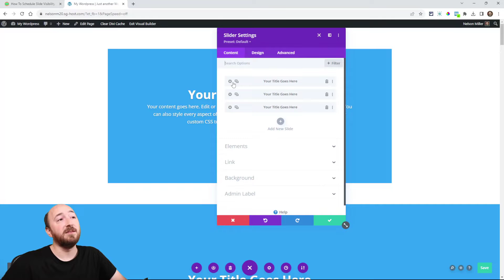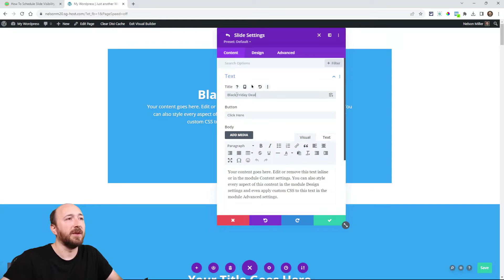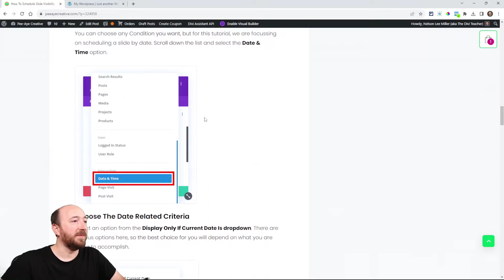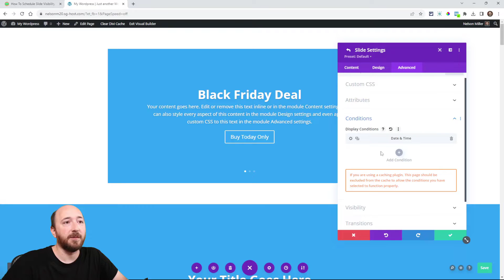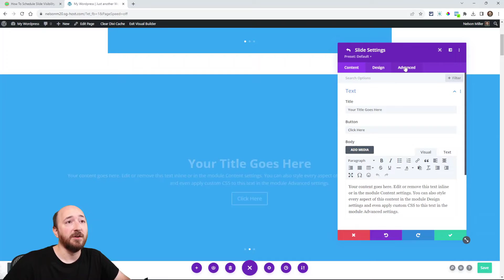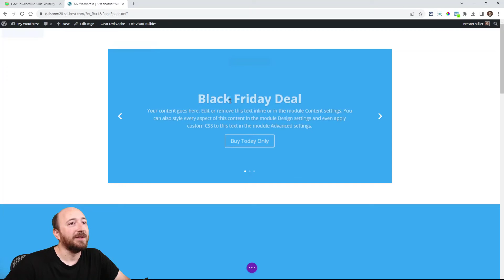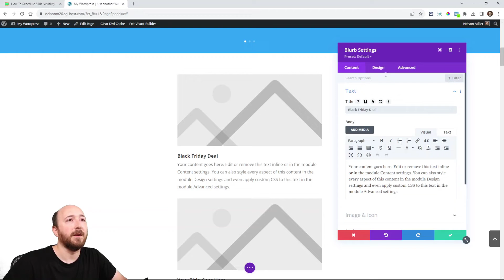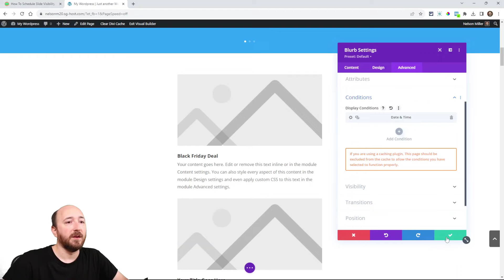How To Schedule Slide Visibility In The Divi Slider Module (Or Divi Carousel Maker)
A customer recently asked me if they could schedule the slides in the Divi Carousel Maker plugin to show or hide based on date or other criteria. My first thought was to use check if this was possible using the Divi Conditions feature, and I was very happy to find that this worked perfectly! So in this tutorial, I will show you how to schedule slide visibility in the Divi Slider module and the Divi Carousel Maker plugin using the Divi Conditions feature.